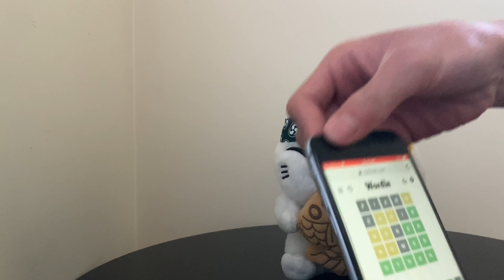Can a cat play WORDLE???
HOW SMART IS SAKURATARO (Fat Cat) I HOPE YOU ENJOY THIS VIDEO OF SAKURATARO PLAYS WORDLE BY NYTIMES. 100 and 150 Subsciber special!